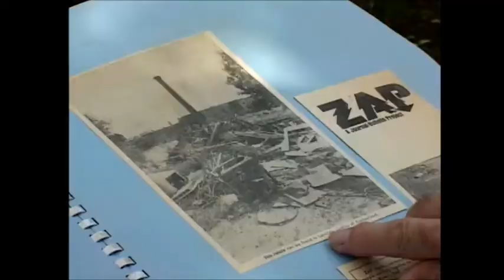Earth Day 4: Why ZAP!?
Founding members of the organization explain why the name ZAP! was chosen.

In celebration of the 50th anniversary of Earth Day, join us as we share short segments of the Along the Blackstone episode "People Do Make A Difference" every hour on Earth Day 2020. This episode tracked the origins and history of the environmental group appropriately named ZAP! Learn how this grassroots movement made all the difference in Blackstone River Valley.